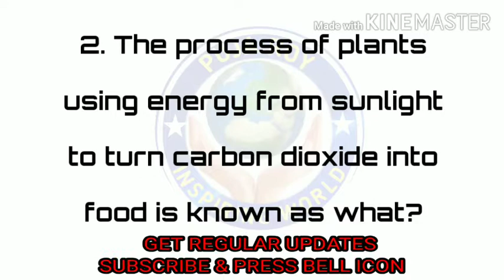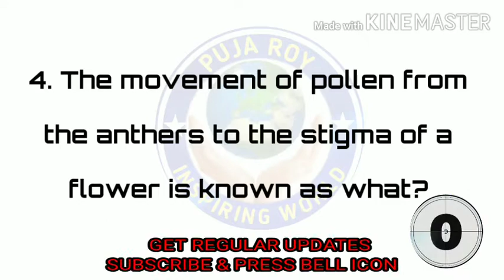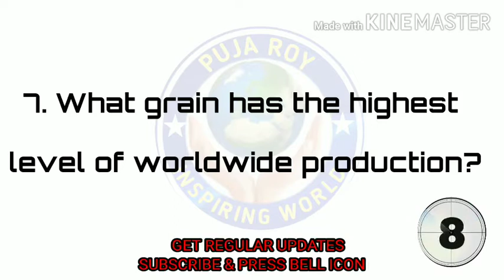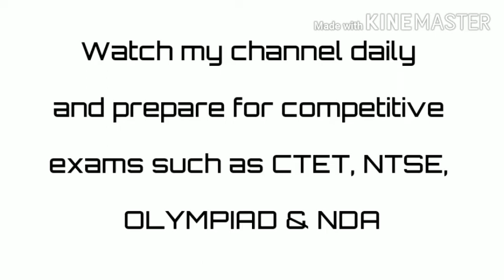Daily GK | GK for SSC, Railway, NDA, NTSE, CTET & UPSC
Daily GK Class  General Knowledge - Static Gk for SSC, BANK, UPSC, RAILWAY and all